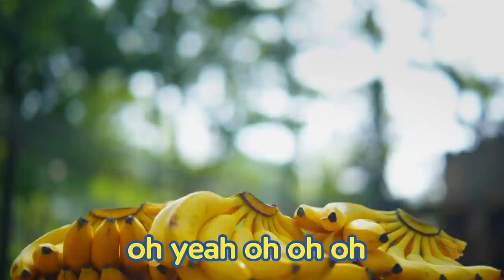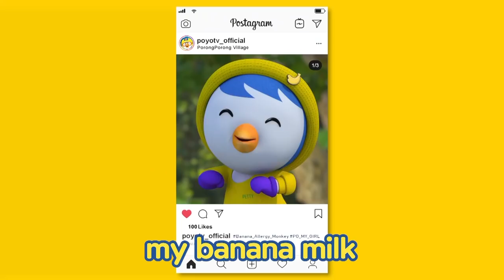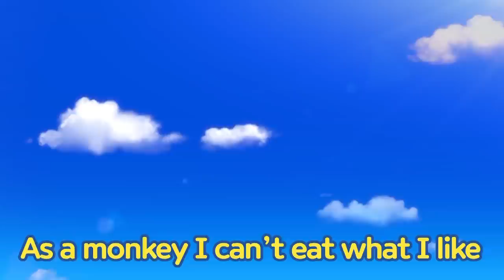#5 Banana Song | Banana Allergy Monkey | Pororo Sing Along Concert | Song for Kids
Pororo concert is coming back for you!
This time, Pororo and friends dressed up in Korea's traditional way.
In a non-contact concert hall, sing and dance safely and also learn about Korea's traditional clothes, too!

[Lyrics]

Just imagining it makes me laugh
Unable to eat a banana
As a monkey I can’t eat what I like
It’s a kooky mystery

You can’t imagine what happened to me
My mom gave me something to drink
Coming up from the straw
It was the yellow banana milk

I’m a monkey allergic to bananas
But I can’t get enough of those bananas
I’m so happy I have my banana milk

Oh yeah oh yeah oh oh oh
Oh yeah oh yeah oh yeah oh yeah
oh yeah ow!

What would I do if I didn’t have bananas
Oh, my (Oh, my) Oh, my (Oh, my)
Banana (Banana) Banana Nananananananana

But I still love to eat my bananas

At least I have my yummy banana milk

oh yeah ow!